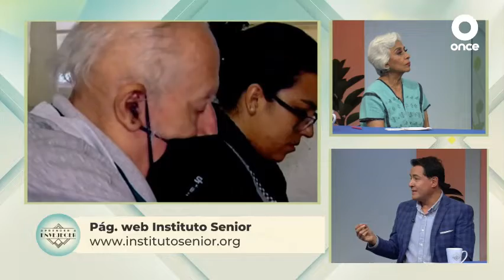QUIERO SENTIRME BIEN ‐ Ventajas de contratar a una persona mayor